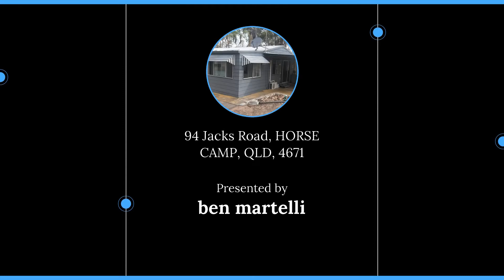94 Jacks Road, HORSE CAMP, QLD, 4671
🔔 For Sale - COUNTRY ESCAPE -FAMILY FRIENDLY LIFESTYLE BLOCK. 21.67ACRES.
📏 87700 sqm